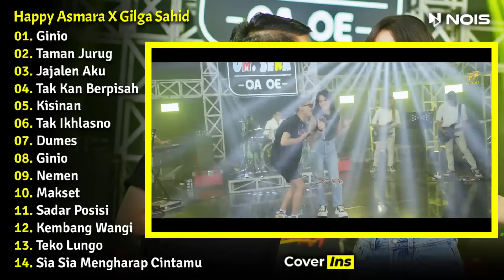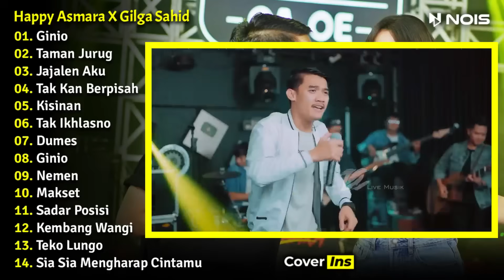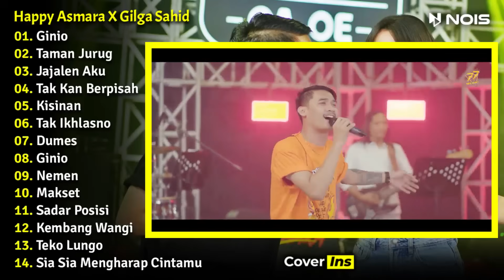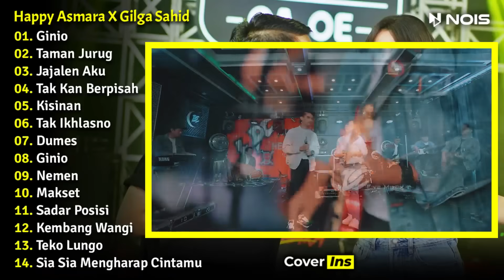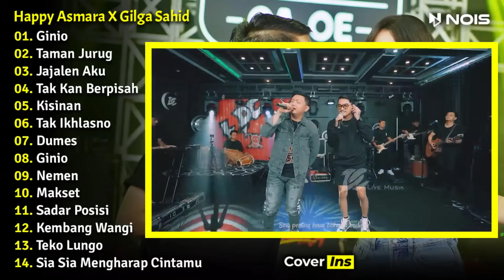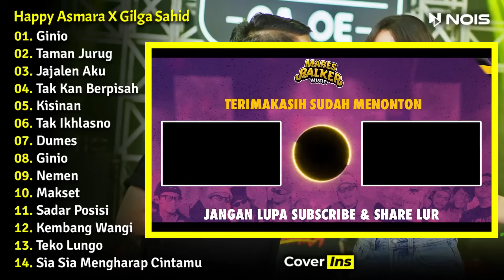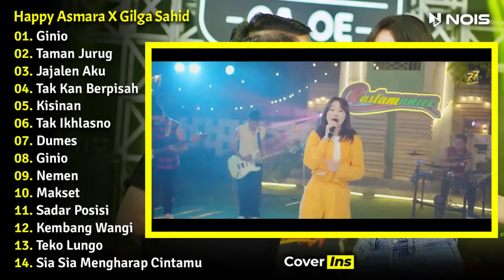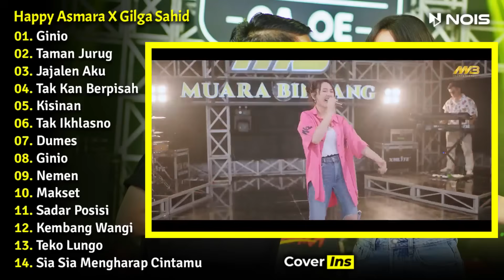Happy Asmara Ft Gilga Sahid - Ginio, Taman Jurug, Jajalen Aku | Full Album Terbaru 2023 (Video Klip)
Album Dangdut Koplo dari duet Happy Asmara dan Gilga Sahid dengan judul "Ginio, Taman Jurug, Jajalen Aku" yang terdiri dari 14 lagu terbaru di tahun 2023 Versi Video Klip dan Tanpa Iklan.

01. Ginio (00:00)
02. Taman Jurug (05:43)
03. Jajalen Aku (11:01)
04. Tak Kan Berpisah (16:39)
05. Kisinan (21:05)
06. Tak Ikhlasno (26:29)
07. Dumes (30:59)
08. Ginio (35:28)
09. Nemen (41:50)
10. Makset (48:09)
11. Sadar Posisi (54:06)
12. Kembang Wangi (59:07)
13. Teko Lungo (01:05:37)
14. Sia Sia Mengharap Cintamu (01:11:52)

Channel ini tidak di monetisasi. Iklan Otomatis Muncul dari Yt bukan dari Pemilik Channel.